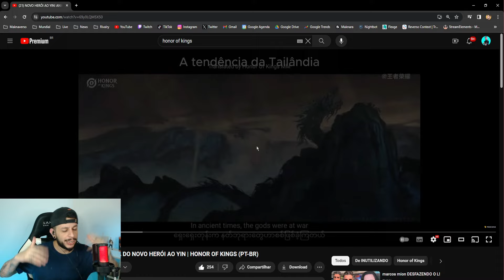INCRÍVEL! CINEMÁTICA DO NOVO ATIRADOR AOYIN! HONOR OF KINGS! REACT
✅APOSTE NA RIVALRY COM O CUPOM: MAKNARA100 E GANHE 100% DO DEPÓSITO!